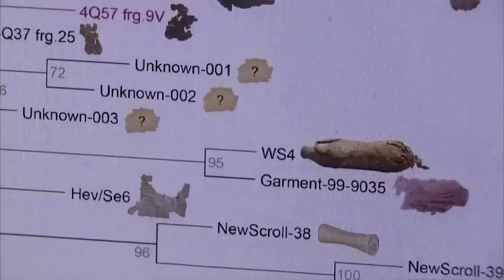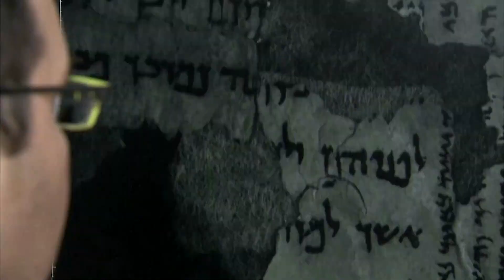Hides that reveal: DNA helps scholars divine Dead Sea Scrolls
Genetic sampling of the Dead Sea Scrolls has tested understandings that the 2,000-year-old artefacts were the work of a fringe Jewish sect, and shed light on the drafting of scripture around the time of Christianity’s birth.